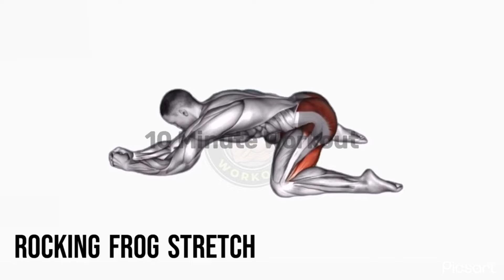Become THE BEAST! Top Kegel Exercises for Men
Are you looking to boost your stamina and improve your overall fitness, but don't have the time or equipment for a traditional workout? Look no further! Our 10-minute workout for men at home is designed to give you maximum results in minimal time.

This routine includes a combination of cardio and strength exercises that will target key muscle groups anc increase your endurance.

Whether you're a busy professional or a stay-at-home dad, this workout can easily fit into your daily routine and help you achieve your fitness goals.

So grab a mat, clear some space, and get ready to sweat!

It's important to remember to properly warm up before beginning any workout and to pay attention to your body's signals.

Note - If you experience any discomfort or pain, it's crucial to stop the workout immediately and seek advice from a healthcare professional So, Let's get started! About Us, Welcome to Workout Station, your go-to destination for effective and efficient home workouts! We understand the importance of staying fit and healthy, especially in today's fast-paced world. That's why we've created a channel that focuses on providing you with workouts that require no equipment, making it easy to stay active and healthy from the comfort of your own home. Our team of certified personal trainers and fitness experts have carefully curated and designed workout routines that target all major muscle groups, including arms, legs, back, and core. Whether you're a beginner or an experienced fitness enthusiast, we have something for everyone. Let's get fit together! Note - Republishing any content found on this channel without the express permission of "Workout Station" is prohibited. However, we want to assure you that they are not intended to deceive or mislead. Our goal is to increase the visibility of our workout videos on YouTube and reach as many people as possible. We hope that you can understand our reasoning and invite you to join us on our journey to promote a healthy and fit lifestyle. Your engagement is our main focus and we hope to see you working out with us.

0:00 - EXERCISE 1
0:52 - EXERCISE 2
1:46 - EXERCISE 3